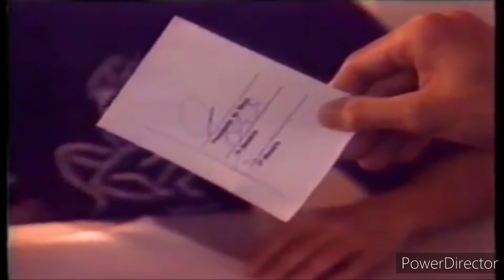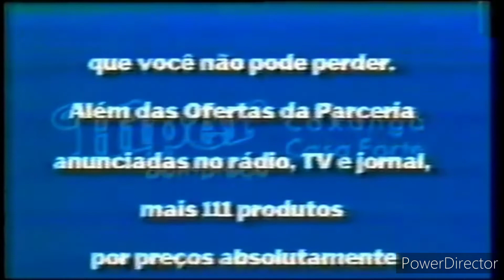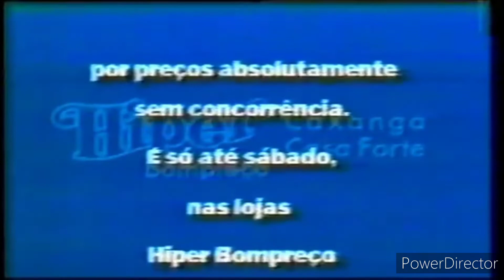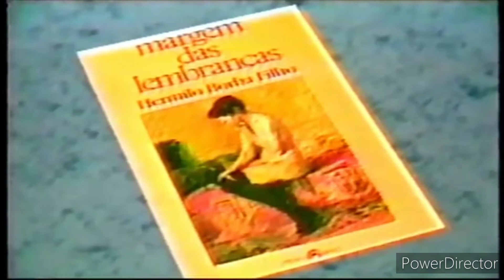Intervalo Tela Quente (TV Globo Nordeste) | 22/03/1993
Intervalo Tela Quente com o filme "Os Espiões Que Entraram Numa Fria" de 1985, exibido em 22 de março de 1993 na TV Globo Nordeste em Recife/Olinda (PE).

00:00 - Vinheta de intervalo "Plim-Plim"
00:04 - Oferecimento Tela Quente: Seara 🌭🥗
00:12 - Comercial Plebiscito 1993 (República-Presidencialismo)
00:46 - Chamada Renascer 🌳🍃🍫 (14° capítulo)
01:16 - Comercial Banco Econômico 🏦
01:46 - Comercial Hiperbompreço 🛒
02:17 - Comercial Ramos
02:46 - Comercial Hermilo Borba Filho
03:17 - Comercial Globo Serviço (o cólera) com Renato Aragão
03:47 - Comercial Globosat 📺📡 (Evolução da TV)
04:17 - Comercial Plebiscito 1993 (Parlamentarismo)
04:51 - Vinheta de intervalo "Plim-Plim"